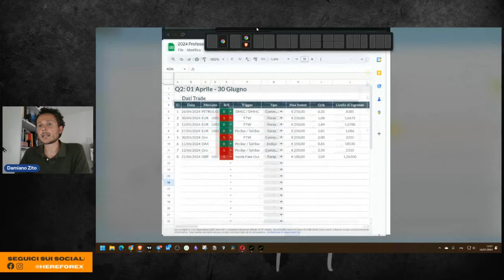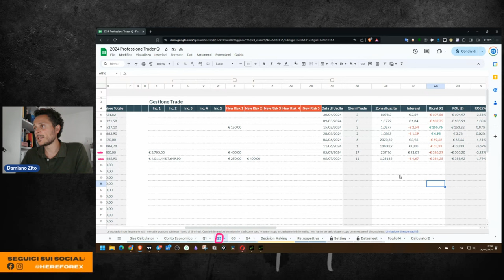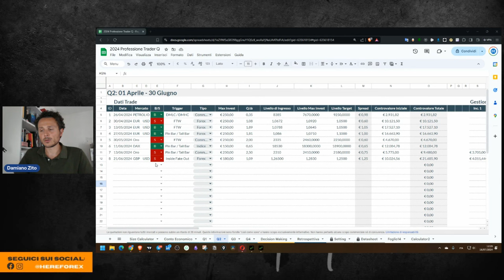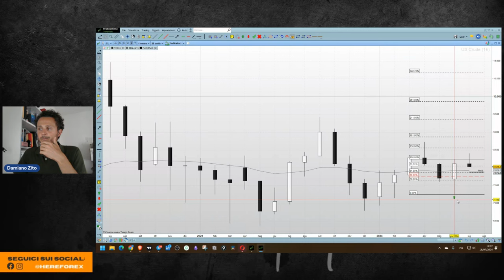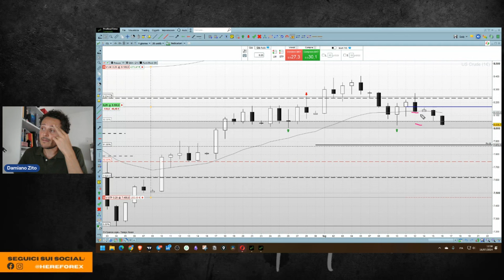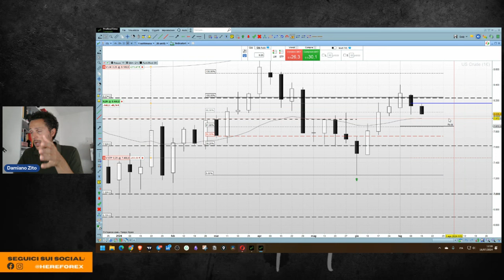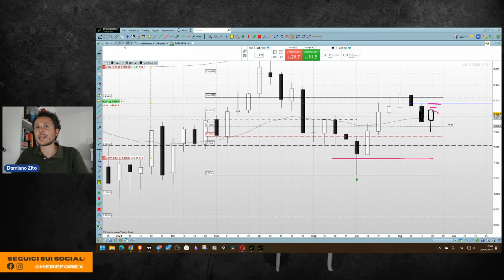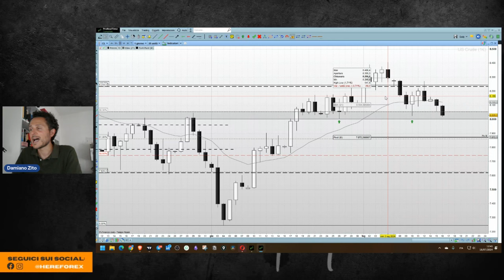La mia esperienza con Gold e GBPUSD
Ho chiuso a costo le due operazioni short su Gold e GBPUSD. Entrambe le operazioni erano a favore di dollaro americano ma il mercato virato in direzione contraria ai miei trade.

Poco prima del cambio di marcia avevo deciso di incrementare il mio rischio e nel momento in cui il mercato è tornato a vendere USD ho dovuto chiudere i miei trade con un costo pieno.

L'esperienza di queste due ultime operazioni mi suggerisce che il mio incremento di rischio mi ha portato fuori dall'obiettivo di rimanere in totale equilibrio anche in una situazione contraria.

Infatti quando si sono verificati i movimenti pro-Sterlina ho iniziato a pensare a soluzioni che potessero salvaguardare la mia posizione ma in maniera poco lucida.

Dopo aver registrato questi due costi e chiuso il trimestre in netto negativo comincio quindi un nuovo trimestre, con un nuovo trade. Questa volta il mercato in questione è il Petrolio sul quale mi sono posizionato long.

//CAPITOLI
00:00 Intro
00:39 Diario di Trading
03:14 Le mie considerazioni su GBPUSD
08:29 Le mie considerazioni sul Gold
10:25 Il mio long sul Petrolio
14:39 Outro

Titoli:
- Chiusura di operazioni short su Gold e GBPUSD: Cosa ho imparato
- Trading: Incremento di rischio e chiusura a costo su Gold e GBPUSD
- Chiuse a costo le operazioni short su Gold e GBPUSD